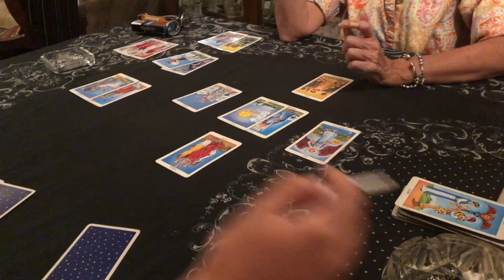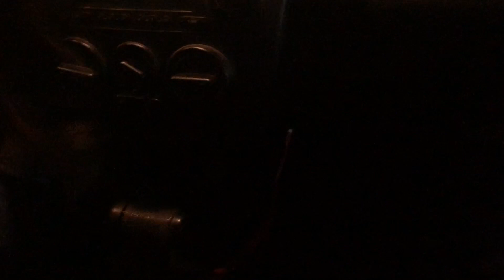A MACA LE LEEN LAS CARTAS ¡NOS VAMOS A SUDAMÉRICA!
Hola mis sirenillos/maccaniells en este video vlog acompaño a bebé Macarena a que una buena amiga espiritual le lea las cartas y le revele su futuro y partes de su vida donde necesita trabajar, sé que hemos estado distantes al canal pero hemos estado en final de semestre, ¡entiendan! jajaja pero saben que los amamos con toda el alma.

Después de las cartas les revelamos los secretos obscuros que Maca descubrió y vimos como una señora en la calle le gritó a su vecina que era una satánica jajaja, finalmente les contamos de nuestro plan de tour por sudamérica, así que nos vemos en pocas semanas en Perú.

¡Los amamos! dejen sus comentarios y su amor marino.